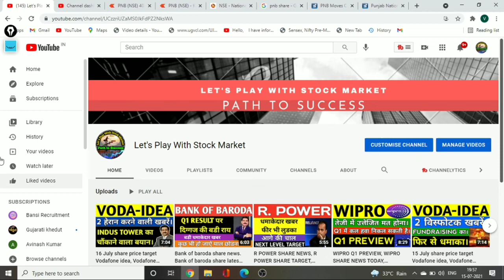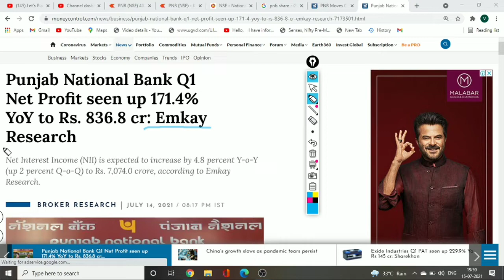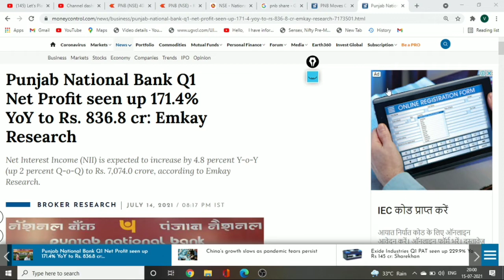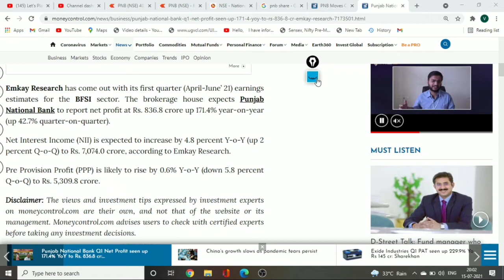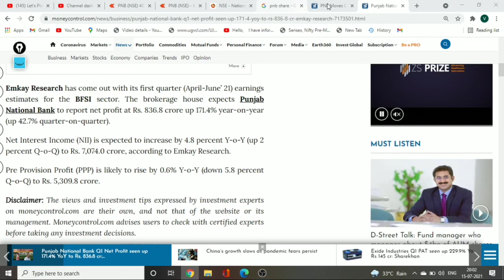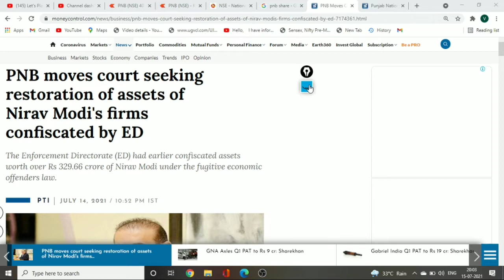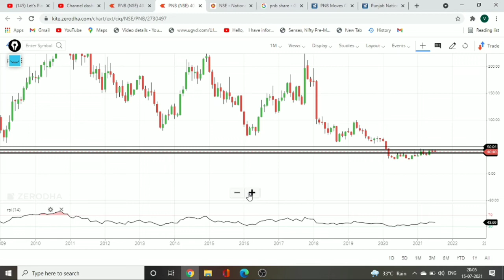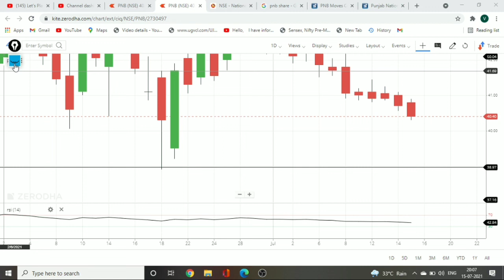PNB Q1 RESULT UPDATES, PNB SHARE TARGET, PNB NEWS TODAY, PNB STOCK NEWS, PNB SHARE ANALYSIS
Pnb share price target. pnb share news. pnb share news. pnb share. pnb share next target

PNB BANK SHARE LATEST NEWS | PNB BANK SHARE NEWS | PNB SHARE ANALYSIS |PNB SHARE NEXT PRICE TARGET